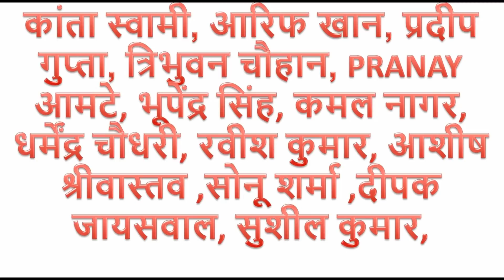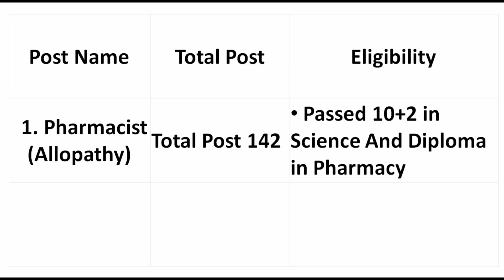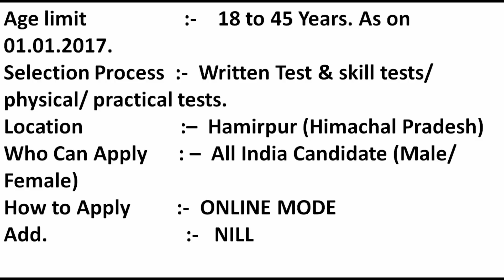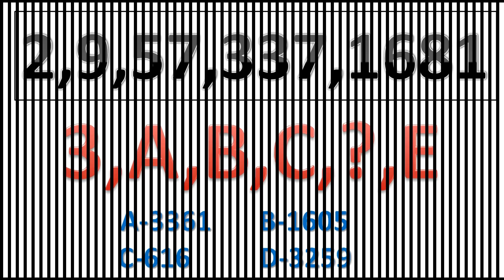SSC में आई भर्ती , Staff Selection Commission Recruitment 2018,HPSSC Recruitment 2018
In this video, we are going to tell you about a government job recruitment as you would know that you are given government job information on this channel, along with the government job all India level as well as UPPSC and upsssc  C,D grade job If you want to update the updates about any government job, you will definitely subscribe to our channel.sarkari naukri ki jankari ke liye es video ko like kare
अगर आपको यह वीडियो पसंद आती है तो आप इसे जरूर लाइक करिए अपने दोस्तों में शेयर करिए। हम इसी तरह के और भी पार्ट अपलोड किए हैं आपको उसका लिंक यहां नीचे मिल जाएगा।